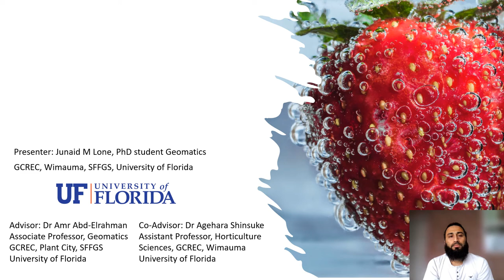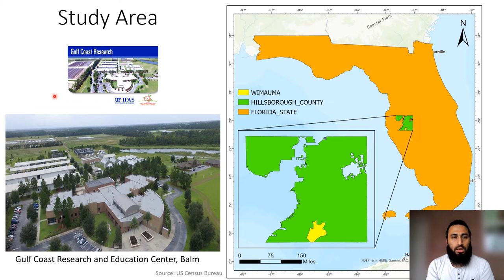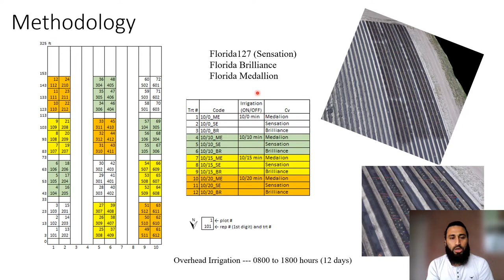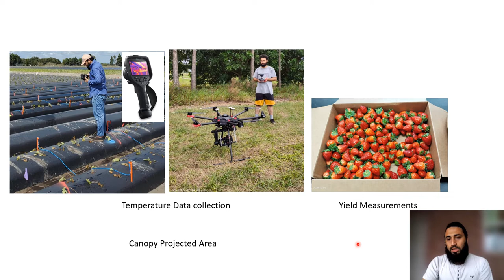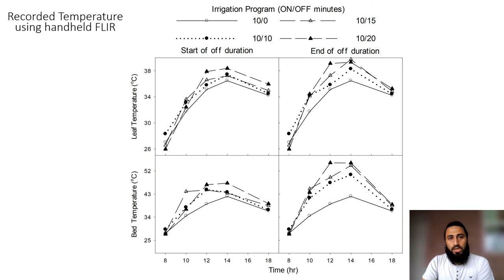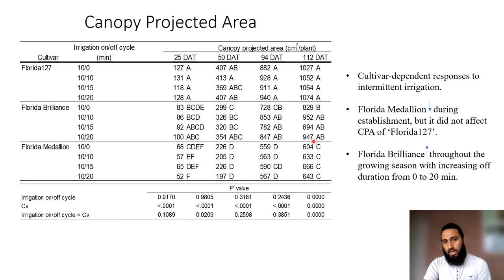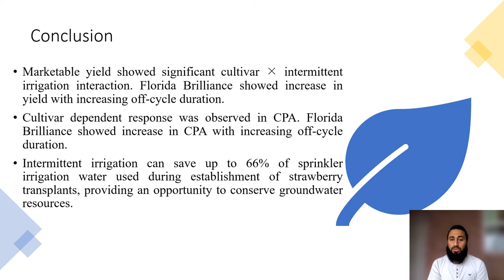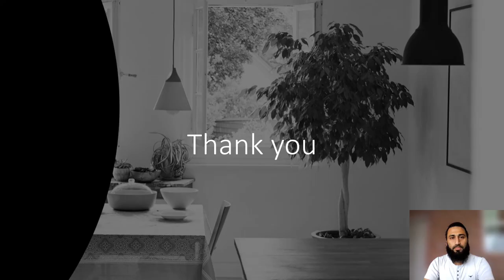Intermittent Sprinkler Irrigation for Strawberry Establishment | 2022 FSHS Presentation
This presentation "Conserving Water in Strawberry Production Using Intermittent Sprinkler Irrigation during Establishment" was given by Junaid Lone at the University of Florida during the Florida State Horticultural Society (FSHS) Annual Conference on June 5-7, 2022.